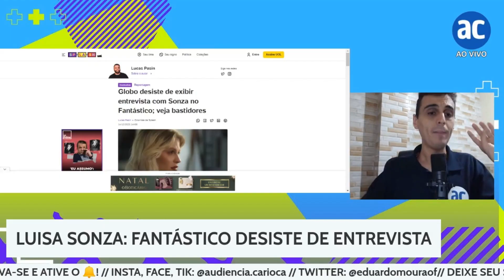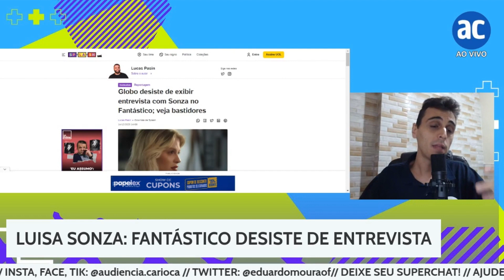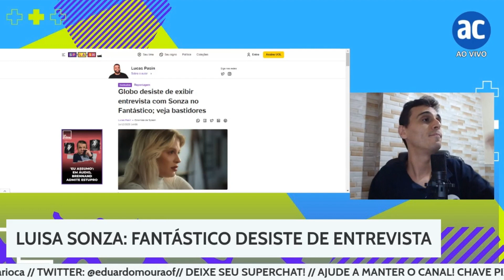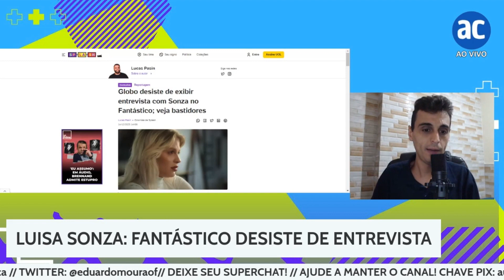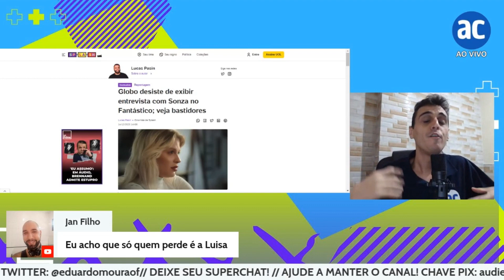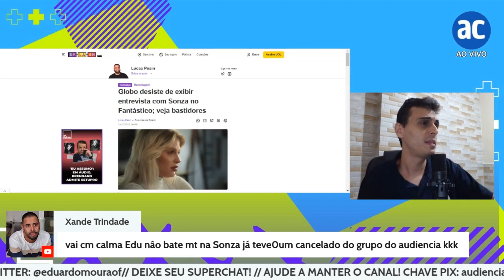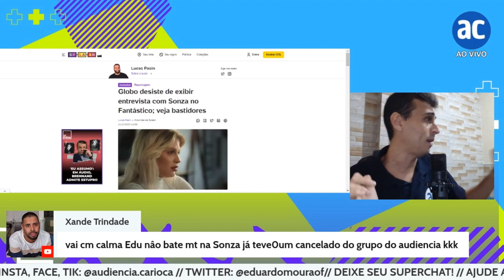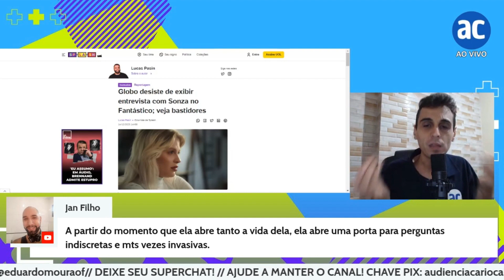ENTREVISTA POLÊMICA DE LUÍSA SONZA: BASTIDORES VAZADOS!